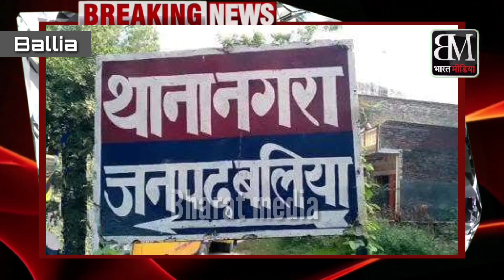नगरा -भीमपुरा मार्ग जाम करने में 11 नामजद और 40 से 45 अज्ञात लोगों के खिलाफ दर्ज किया मुकदमा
नगरा पुलिस ने नगरा -भीमपुरा मार्ग जाम करने में 11 नामजद और 40 से 45 अज्ञात लोगों के खिलाफ दर्ज किया मुकदमाnagra_thana teenager fir Poverty ballia transport minister